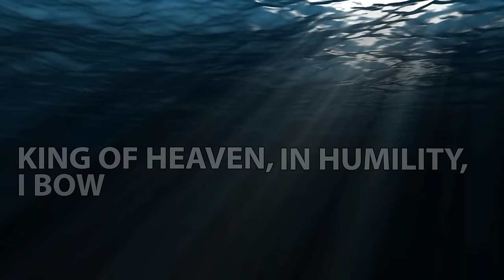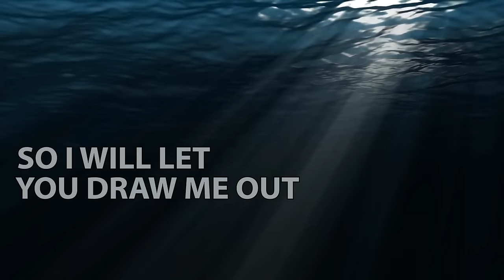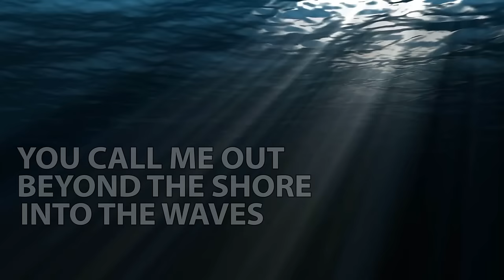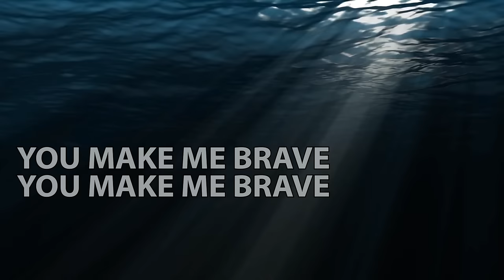You Make Me Brave (Studio Version) - Bethel Music - w/Lyrics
You Make Me Brave (Studio Version) by Bethel Music

It seemed like this version didn't have a lyric video.